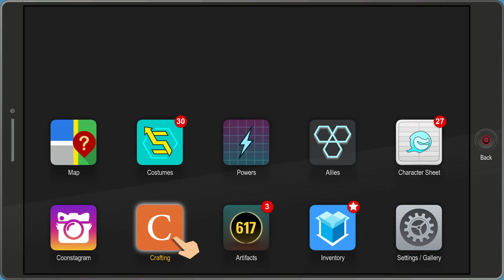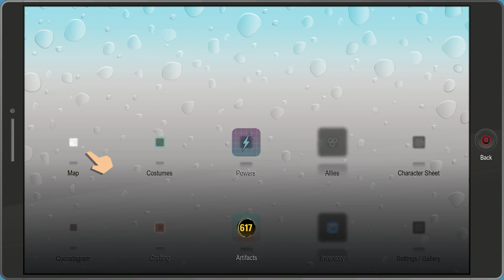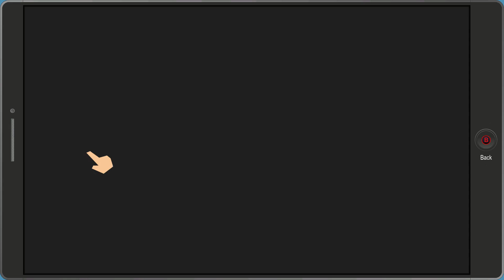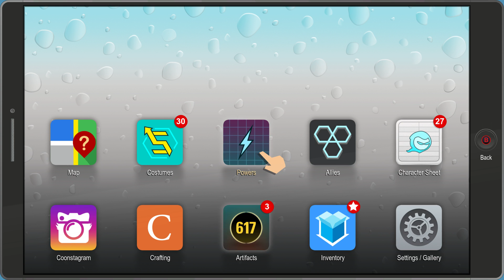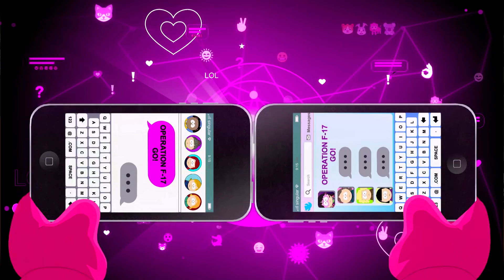South Park: The Fractured But Whole - Butter's Dad Boss Fight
Butters' Dad boss fight in South Park: The Fractured But Whole on PC, PS4 and Xbox One.